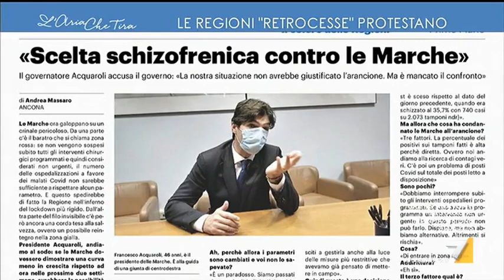Marche zona arancione, Francesco Acquaroli: "Non è giusto chiudere per decisione calata ...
Francesco Acquaroli (Presidente Regione Marche): "Dobbiamo essere sempre rispettosi ma ciò non significa che non bisogna migliorare il rapporto tra regioni e governo centrale affinché le scelte calate sui territori siano scelte comprensibili e consequenziali anche alle situazioni reali".